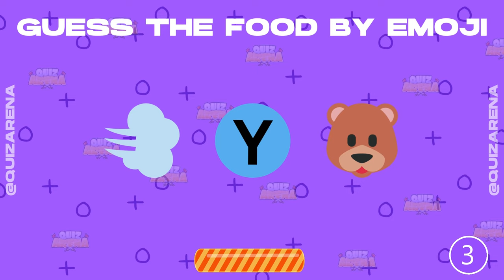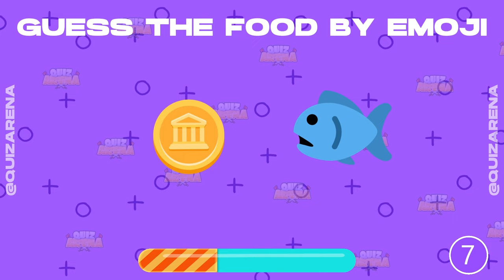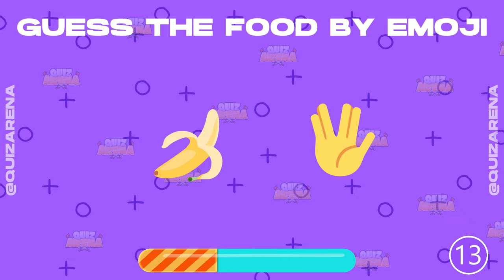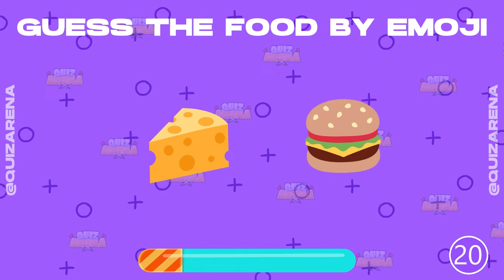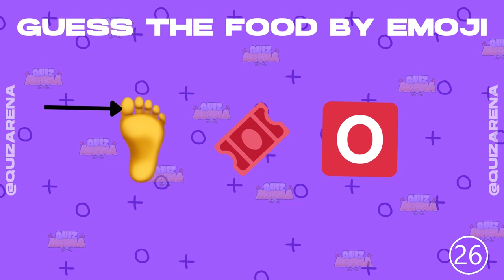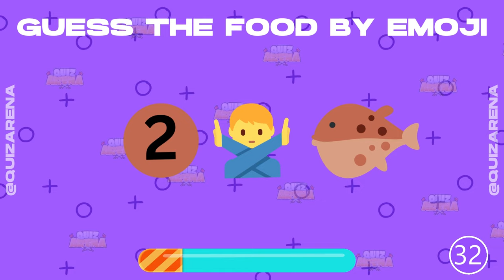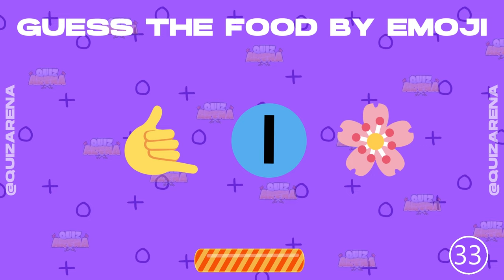Guess The Food By Emoji 🍔🍕 | Food and Drink by Emoji Quiz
Can you guess the food by emoji? Let's see in this fun emoji food quiz!!
In this food quiz, you have to guess the food using emojis. So, do you have the ability to read emojis? Let's find out!  This is an emoji challenge to find find out the names of the food.

Discover our best quizzes!